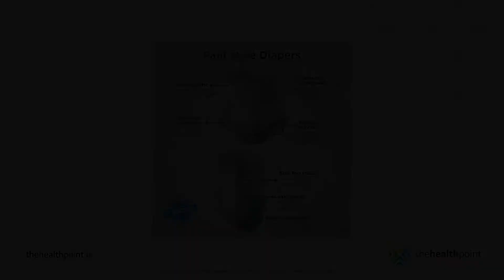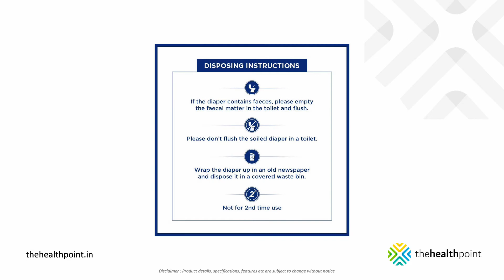Friends Overnight Adult Pants Diaper with OdourLock + AntiBacterial Core (10pack) 👉 TheHealthPoint™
Friends Overnight Diaper Pants, are engineered to give users up to 16 hours of protection from urine leakage and wetness. Designed like pull-up pants, these combine the convenience of underpants with the effectiveness of diapers. Friends adult diapers help people live fully and independently while maintaining their dignity.

Ideal for people suffering from acute urinary incontinence as well as other urological problems.

KEY BENEFITS
- Friends Overnight Adult Diaper Pull Up Pants are filled with high-quality wood pulp and super absorbent polymer (SAP), and can absorb leakage of over 1.5L.
- Friends Overnight Adult Diaper Pants are also anti-odour, anti-bacteria, free of chemicals, and enhanced with aloe vera, jojoba and chamomile extracts. - This ensures 100% skin protection from itching, irritation and diaper rashes.
- Before buying a product make sure you have chosen the correct size, such as Friends Overnight Diaper L size or Friends Overnight Diaper Pants Medium, since an incorrect fit may cause discomfort or leakage.